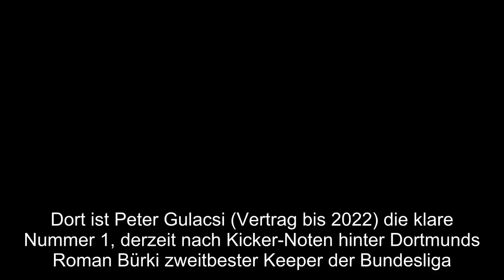Bleibt Dynamos Schubert Sachse und wechselt zu RB Leipzig?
Dresden - Das Schweigen im Walde bei Markus Schubert .Er geht - aber wohin? Freie Stellen gibt es in der Bundesliga für die kommende Saison nur in Augsburg.Das ist eine Variante.Eine weitere wäre vorerst ein Bankplatz bei einem großen Verein.Zum Beispiel RB Leipzig.Nach TAG24-Informationen ist ein Wechsel in die Messestadt keineswegs ausgeschlossen.  Das würde bei vielen Dynamo-Fans gar nicht gut ankommen.Doch die Anzeichen verdichten sich, auch aus Leipzig selbst.Dort ist Peter Gulacsi (Vertrag bis 2022) die klare Nummer 1, derzeit nach Kicker-Noten hinter Dortmunds Roman Bürki zweitbester Keeper der Bundesliga.Dahinter kommt aber Bewegung rein, wie ein Insider gegenüber der TAG24 auspackt.Die Ersatzleute Yvon Mvogo und Marius Müller (beide Vertrag bis 2021) wollen wohl weg - wegen Gulacsi.Sie wollen Spielzeit, die bekommen sie nicht.